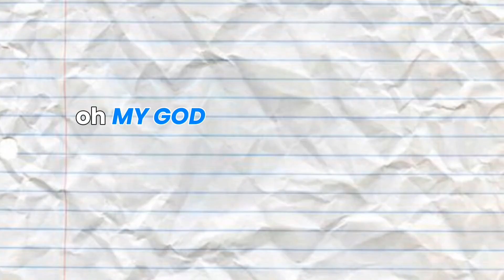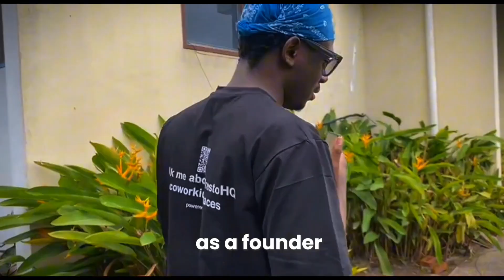If You Want To Become A Software Engineer With Your Own Startup in 2026, watch this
In this video, I sat down with Nana Kweku Adumatta, the founder of Presto, one of Ghana’s fastest-growing tech startups. He’s been building for years -- from software engineering to launching his own fintech company that’s making an impact across Africa.

Presto is a fintech-first company that builds microservices for payments, accounting, and automation.

They’ve launched four apps:
  * Presto Stay – for hostels and accommodation
  * Presto Votes – for voting systems
  * Presto Connect – for communication
  * Presto Pay – the core app handling all transactions

Nana Kweku, also known as “The PramPram Elon Musk,” shares his inspiring journey from software engineer to startup CEO, his thoughts on emerging technologies, balancing work and social life, and how social media plays a role in his overall growth.

What we cover/ you'll learn:
How Presto started and his inspiration
What’s next for his journey
Balancing work and social life
His definition of success
Emerging technologies he’s excited about
Advice for new employees
The role of social media in his startup

If you’ve ever dreamed of starting your own tech company, becoming a software engineer with your own startup or being in the tech scene as a whole, this is the video for you.

Watch till the end for his advice on leadership, success, and the future technology he is building.

Chapters:
0:00 - Video Trailer of. A Startup Founder(intro)
0:33 - What is Presto is all About
1:20 -Biggest Challenges with Work-Life Balance
2:07 - How it feels like being a Tech CEO
3:46 - Advice For Software Engineers(employees) and New Founders
5:28 - How He Approaches Leadership
6:04 - Traits of a CEO and Wishes Before Career
7:01 - Personal Questions and Life Lessons
7:35 - His Definition of Success
7:56 - A Day In The Life of a Software Engineer
8:35 - How Has Social Media(tiktok) Being Helpful
9:18 - quick prestoHQ ad
9:34 - Nana Kweku Adumatta Gives As a Definition of His Perfect Date
10:37 - Personal Interests of Nana Kweku Adumatta
11:26 - Future For Presto ( Q being an AI startup)
12:45 - Emerging Technologies He is Using Currently
13:14 - Nana Kweku's Crazy Experience
13:42 - Queue In Details
14: 28 - outro